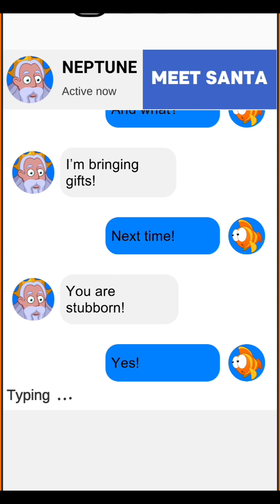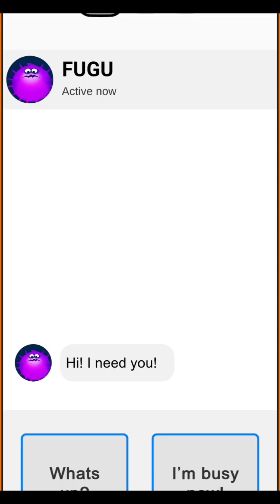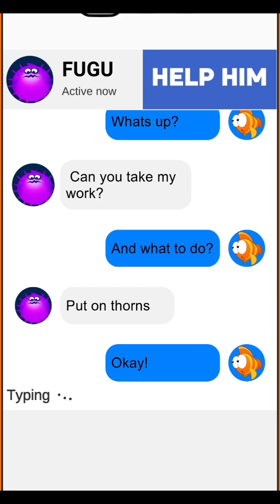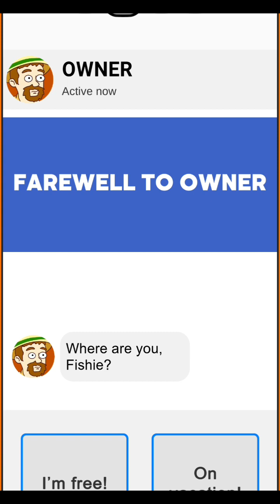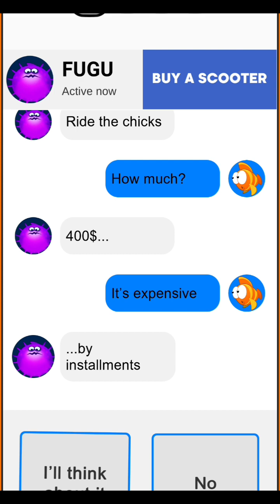fishdom /fish love ❤ story game save the fish game pull the pin game rescue the fish pull the pin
fishdom save the fish pull the pin fish love story game fish rescue new android games